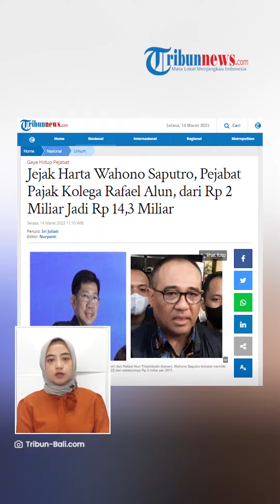ANAK TANGGA HARTA Pejabat Pajak Wahono, Jabatan Naik Harta Ikut Nambah Capai Rp 14,3 Miliar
TRIBUN-VIDEO.COM - Hari ini, Selasa (14/3/2023) Kepala Kantor Pelayanan Pajak (KPP) Madya Jakarta Timur, Wahono Saputro (WS) memenuhi panggilan Komisi Pemberantasan Korupsi (KPK).

Sebagai pejabat pajak, harta kekayaan yang dimiliki naik drastis.

Yang semula hanya Rp 2 miliar, saat ini mencapai Rp 14 miliar.